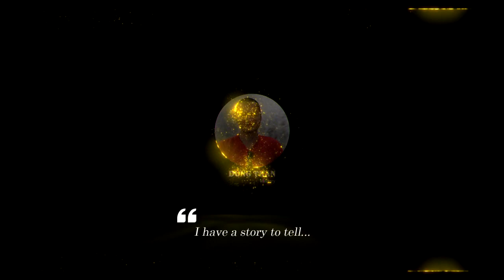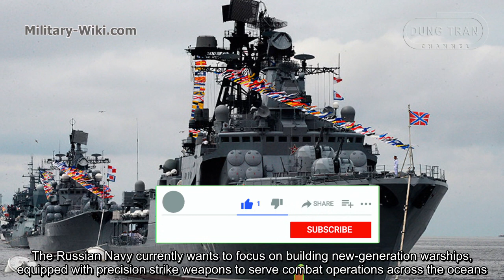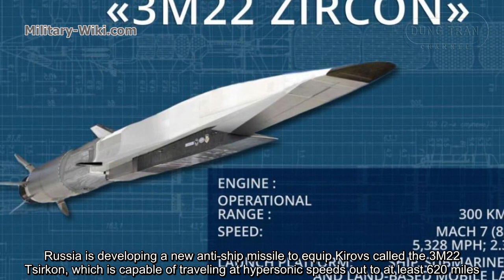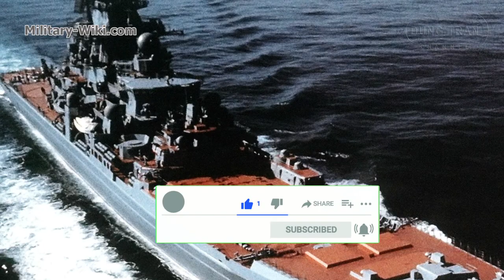Kirov-class Battlecruiser - The Ocean Beasts of the Russian Navy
The Kirov class is a class of guided missile cruisers of the Soviet Navy and Russian Navy, the largest and heaviest surface combatant warships in operation in the world.

The length of the Kirov class battlecruiser is 252m, the beam is 28.5m, the draft is 9.1m. The standard and full load displacement are 24,300 tons and 28,000 tons, respectively. Complement personnel up to 710 sailors, so far the Kirov class is still the largest surface warships in the world, they are only inferior to heavy aircraft carriers.

Kirov class battlecruiser superstructure is clearly divided with the main section in the mid-ship and the secondary structure at the rear. The main mast and the bridge is fitted the main sensors and various communication systems.

Kirov class battlecruiser propulsion system is a Combined two GT3A-688 steam turbines, providing 140,000 shaft horsepower. Kirov can reach a maximum speed of up to 32 knots, and 1,000 nautical miles if using combined propulsion at 30 knots.

Thank you very much.
Best regards
Dung Tran.